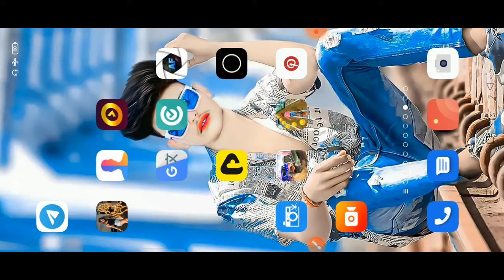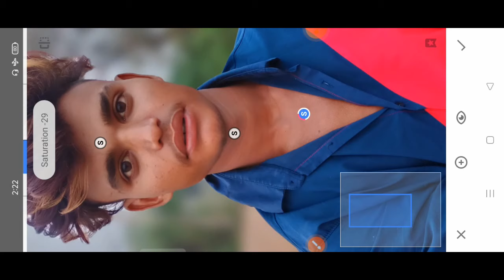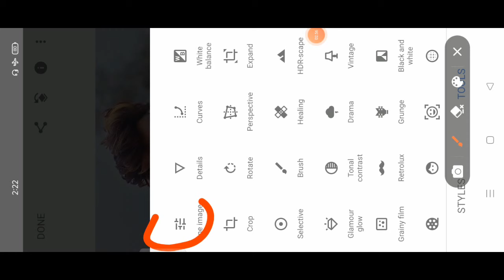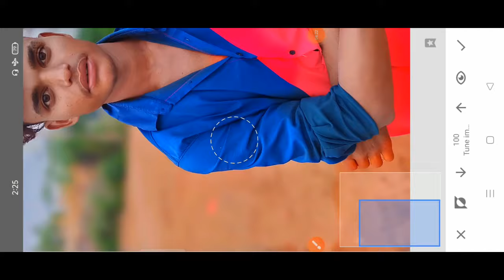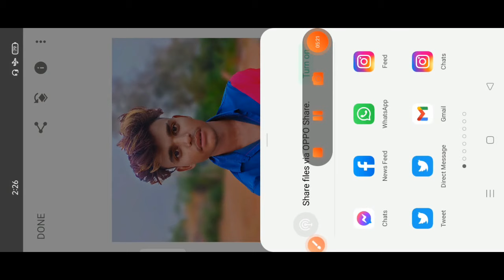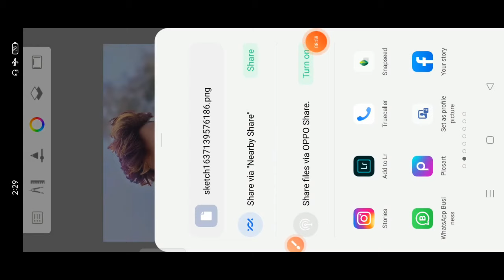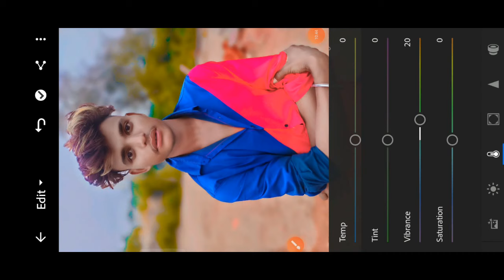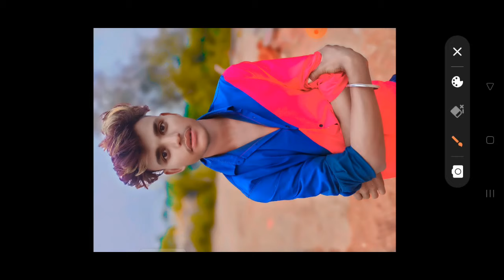New Best Photo Editing Secret Tricks 2021 🔥 || Snapseed Photo Editing || Background Change Editing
Aap log ko kaisa editing chahiye Comment krke batao mai edit karunga !
. दोस्तों आसा करता हु ये वीडियो आपको काफ़ी पसंद आया होगा आगे एसे ही फोटो एडिटिंग सीखने के लिए हमारे Channel को || subscribe और वीडियो को like कॉमेंट शेयर ज़रूर करे और दोस्तों कमेन्ट में बताइये की आप को क्या और किस चीज़ के बारे में वीडियो चाहिये फोटो एडिटिंग से रिलेटेड तो हम वही विडियो आगे बनाएंगे || वह हमारी विडियो देखकर बिल्कुल आसान तरीके से देखकर फोटो एडिटिंग सिख पाएंगे ॥ और हमारी जो भी एडिटिंग रहेगी दोस्तों वोह सारे आपके मोबाइल फ़ोन से होगी हम कही भी PC उस नही करेंगे || अब हम आप के लिए प्रतिदिन एक नया विडियो उपलोड करेंगे जिसे देखकर आप एक अच्छा फोटो एडिटिंग शिक सकते है ||

सभी ऐप्स डाउनलोड करें नीचे लिंक दी गई है
(1) lightroom download karo

(4) autodexs  download karo
?id=com.adsk.sketchbook